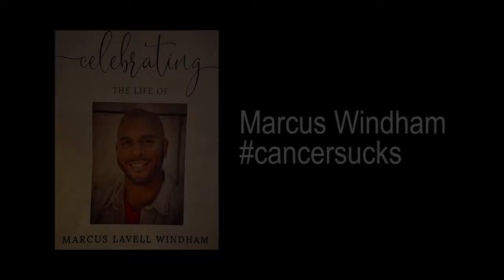Westsyde - Kid Sensation (ft. Sir Mix-A-Lot and Wanz)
Legendary Seattle emcee Kid Sensation with a new Westcoast banger pays tribute to classic Left Coast artists - appearances from Grammy winner Sir Mix-A-Lot and Wanz (from Mackelmore's Thriftshop).  Shot and directed by @GStreetFilms. Music Production by Don P. and X. Malik for Supernova Productions.